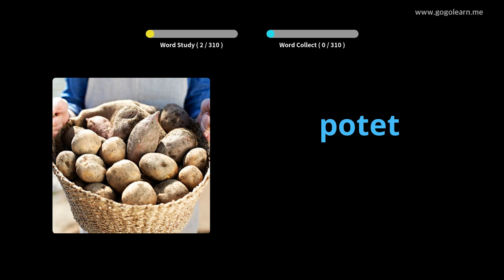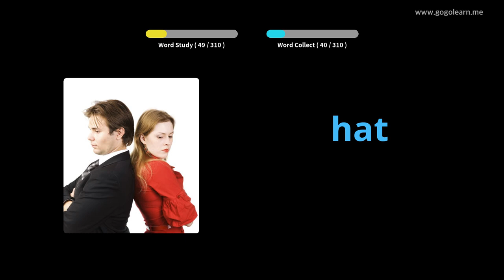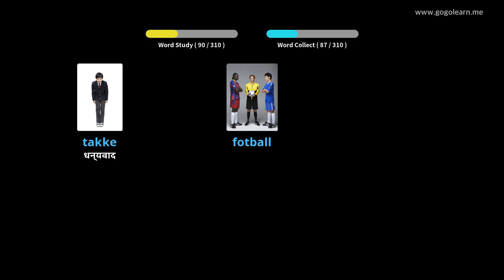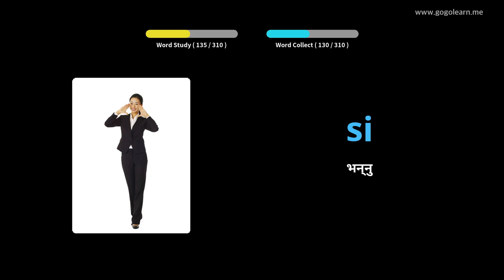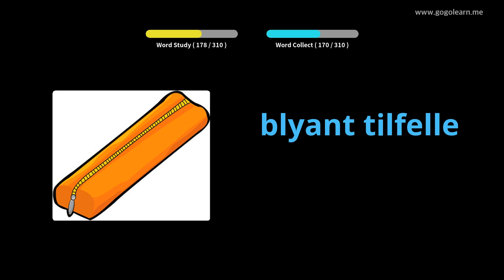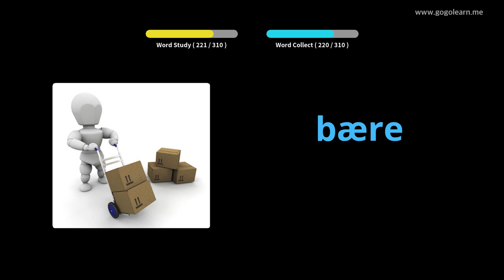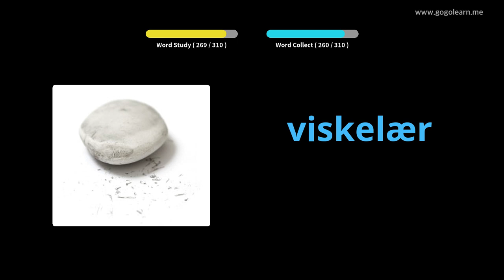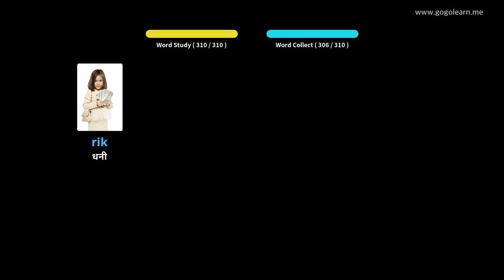नर्वेली शब्दावली ड्राईभ गर्दै गर्दा सुन्दै | Golearn